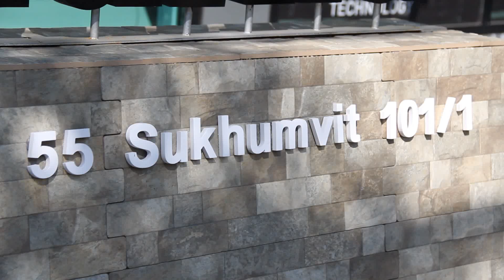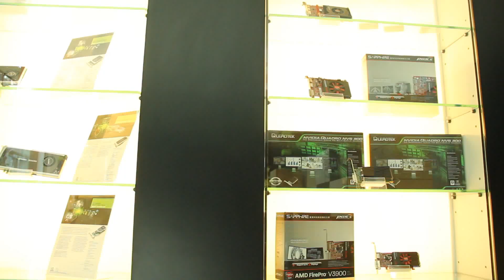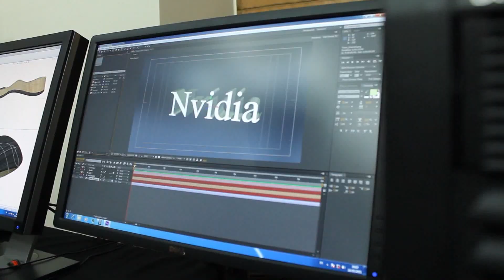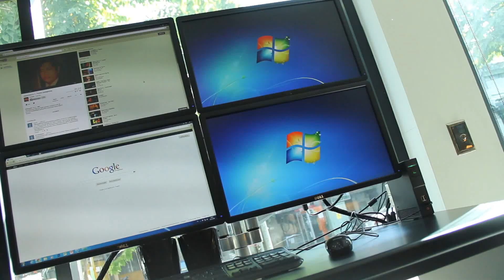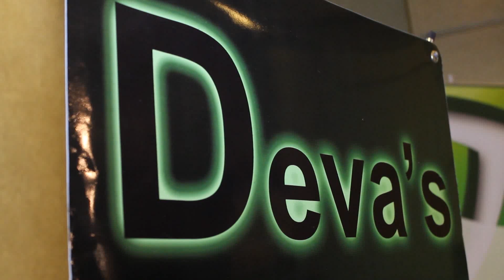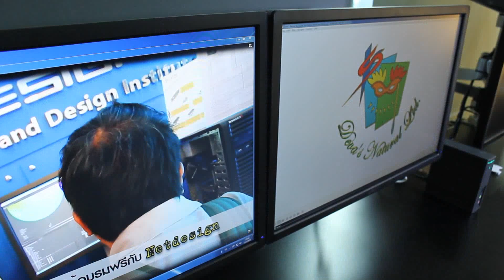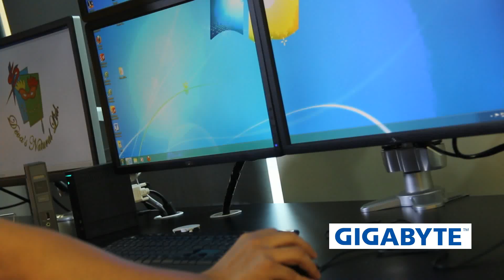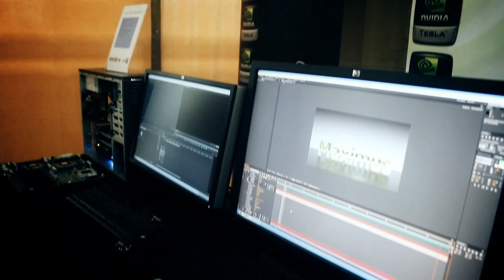Complete Extra Ep.25 ทำความรู้จัก บริษัท Deva's Natural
สัปดาห์นี้รายการ Complete Extra ขอนำเสนอบริษัทที่กำลังมาแรงในช่วงนี้ ในส่วนของอุปกรณ์ หรือ Hardware ในการทำงานเป็นหลัก กับบริษัท เดวาส์ เนเชอรัล จำกัด โดยนำเสนอที่มาที่ไปของบริษัท เป้าหมาย ของบริษัท รวมไปถึงเทคโนโลยีที่น่าสนใจอย่าง Zero Client ซึ่งจะเป็นอย่างไรบ้างไปติดตามรับชมกันได้เลยครับ

รายการ Complete Extra ออกอากาศทุกวันอาทิตย์
ทางช่อง Travel Channel 46 บนจาน IPM

วันอาทิตย์ เวลา 14.00 น. - 14.25 น.

Re-Run
วันอาทิตย์ เวลา 00.30 น. - 00.55 น. (เช้าวันจันทร์)